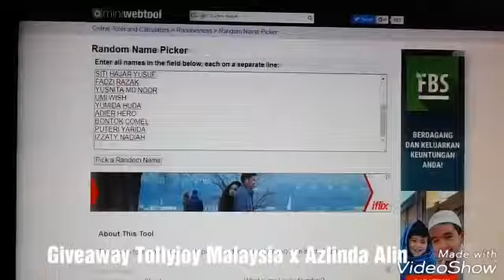Pemenang Tollyjoy Giveaway Raya 2017 X Azlinda Alin